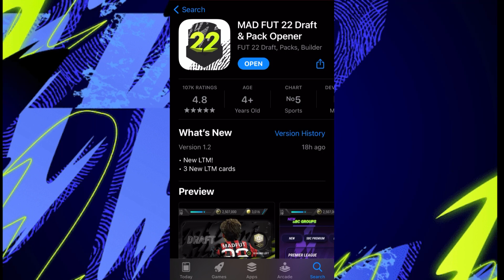NEW LTM in Madfut 22!! || Officially released! || HIGHER OR LOWER!?!